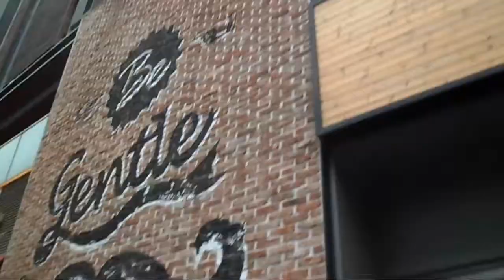201503 韓國 雨中的 咖啡一條街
韓國 雨中的 咖啡一條街